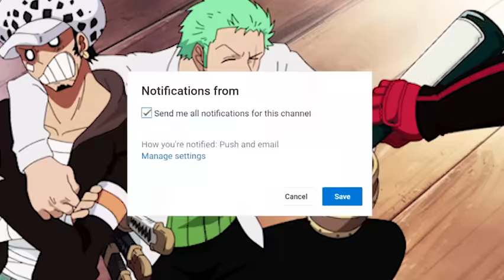Kebenaran Dibalik Kemunculan Oden!! Buah Iblis Paling Overpower Milik Kozuki Toki (Pengendali Waktu)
video ini berisi teori tentang Kebenaran Dibalik Kemunculan Oden!! Buah Iblis Paling Overpower Milik Kozuki Toki ( Buah Iblis Pengendali Waktu)

"Shambles"